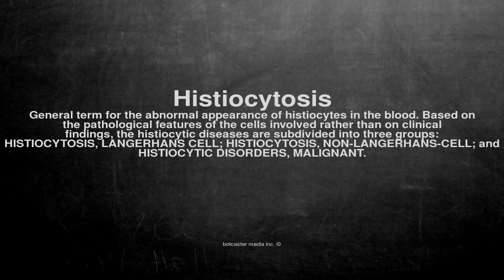Medical vocabulary: What does Histiocytosis mean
What does Histiocytosis mean in English?